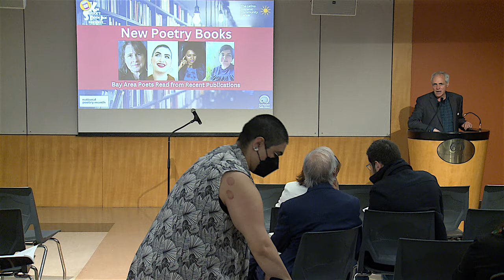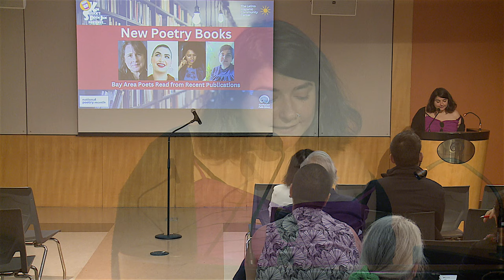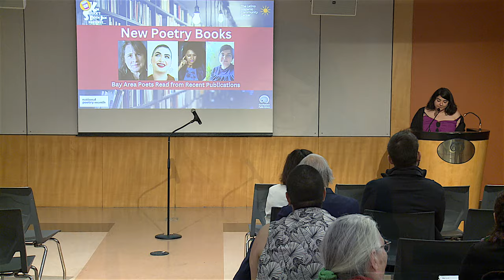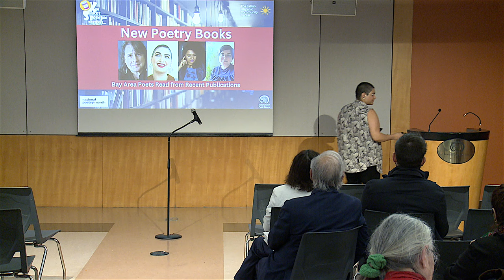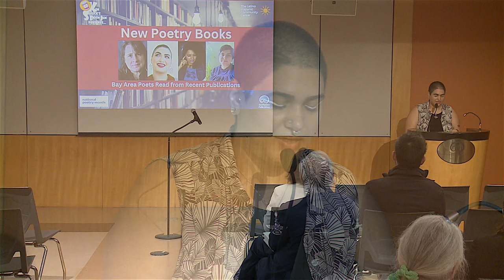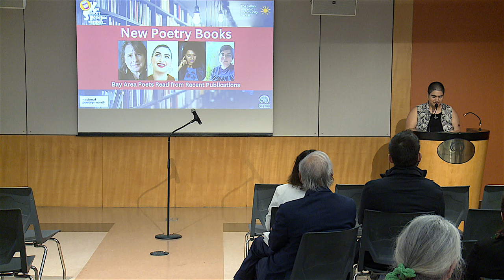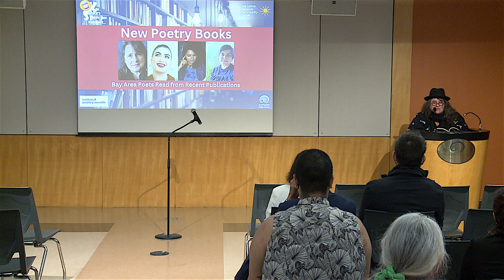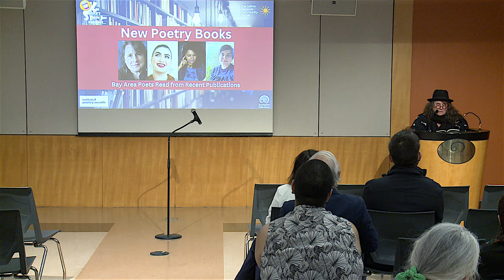Performance: New Poetry Books: Bay Area Poets Read from Recent Publications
San Francisco Poet Laureate emerita Kim Shuck invites poets Dena Rod, Taneesh Kaur and Mahnaz Badihian to read from their recent works.

Kim Shuck was San Francisco’s seventh Poet Laureate. Her poetry draws on her multiethnic background which includes Polish and Cherokee heritage, and her experiences as a lifelong resident of San Francisco. Her most recent book of poetry, What Unseen Thing Blows Wishes Across My Surface?, a collaboration with visual artist LisaRuth Elliott, and her new book of essays, Noodle, Rant, Tangent, were published in 2022. In her term as Poet Laureate, she hosted scores of free poetry and art workshops for all ages at neighborhood libraries and schools and worked closely with San Francisco Public Library and the San Francisco Arts Commission to launch major citywide initiatives to honor Native American Indigenous Peoples' heritage.

Dena Rod is a non-binary poet and essayist whose debut poetry collection Scattered Arils is now in its fourth print run from Milk and Cake Press. Described by The Bold Italic as a “verbose advocate,” they are currently at work on their first novel.

Taneesh Kaur is a US-born Punjabi teaching artist based in San Francisco. She has an MA in linguistics from SFSU and is currently an MFA student in Writing at the University of San Francisco. Her debut full-length collection, Thawing: A Poetic Memoir, is forthcoming from Collapse Press.

Mahnaz Badihian is an Iranian American poet, painter and translator. She runs the literary magazine MahMag, which brings the poetry of the world together. Badihian finished the translation of a book, Spalding Arise, with Jack Hirschman in 2014 and received her MFA in poetry from Pacific University. She is working on her latest novel, Gohar. Badihian’s recent collection of poems, Ask the Wind was published in 2022. Currently, she is an acting member of the World Festival of poetry and travels to different world poetry events in India, Chile, Cuba, Italy, England, Bolivia, Peru and elsewhere.